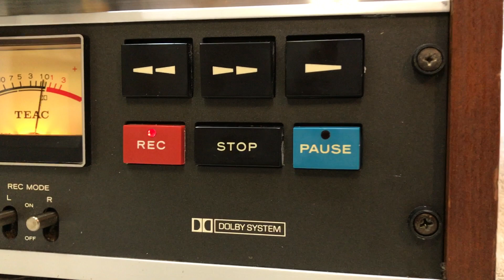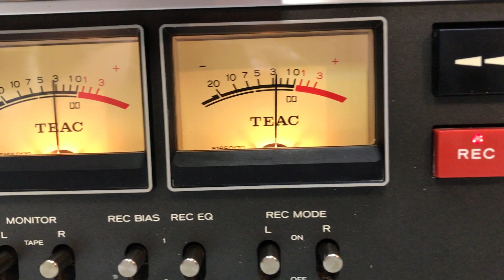TEAC A 2300SD # 303216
TEAC A-2300SD STEREO TAPE DECK REEL-TO-REEL IN EXCELLENT WORKING AND BEAUTIFUL COSMETIC CONDITION.